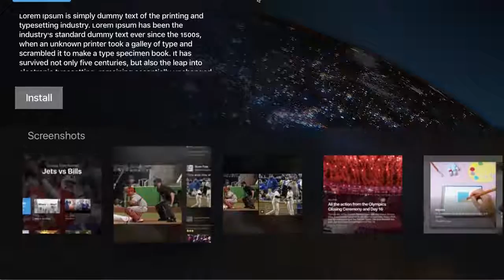Alpha UI redesign teaser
POC featured / app / package view for revampifying of nitoTV for tvOS.